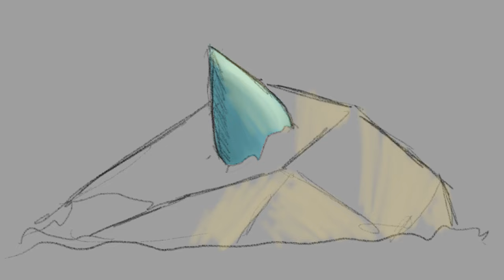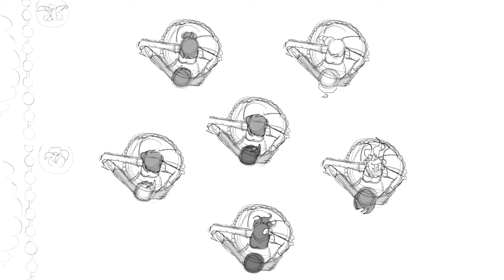Stardew Valley Harvey X farmer Animatic - You Will Always Be The One (By MissSelkie)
This animation is finally finished after three weeks of work! I know it’s a bit messy and there’s a couple inconsistencies throughout, but this was all for good fun~ it was a blast creating all the characters from the game and I hope you enjoy!

My deviantart: Missselkie.deviantart.com